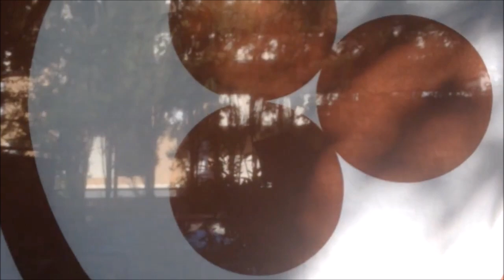Comment nourrir son âme pour rester en paix intérieure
Est-ce que tu te rappelles qui tu es ?
Ce sont les paroles de la chanson qui se trouvent à la fin de la vidéo. Cela illustre très bien le thème de cette vidéo : être conscient de qui nous sommes et de ce que nous sommes, une âme avec un corps de lumière qui se nourrit d’Amour et… d’Amour.

Nourrir l’âme est le chemin le plus direct pour être en paix au quotidien. La paix intérieure est d’une aide précieuse pendant les périodes de transition et de chaos. C’est se placer au centre paisible de la tornade.

Voici quelques clés pour nourrir votre âme d’Amour et traverser ces temps exceptionnels de la manière la plus paisible qui soit.

Vous découvrirez également à la fin une chanson qui nourrit l’âme écrite et chantée par Elodie Mercadier Sing Bleu lunaire kin 171

J’ai rencontré Élodie il y a 15 ans lors d’un covoiturage. Sur la route, elle a sorti sa boussole galactique et m’a décodé. Ce que j’ai découvert ce jour-là a changé ma vie. Il existe une boussole pour traverser les sauts quantiques et les transitions chaotiques. Cette boussole est un cadeau d’amour fait par les Mayas à l’humanité. Élodie œuvre pour le partage de cette information. Si cela vous intéresse, pour découvrir sa chaîne, c’est par là

Liker, partager et laisser un commentaire m’aide énormément pour que YouTube diffuse plus largement mes vidéos.
Merci pour votre soutien, merci pour votre like, et merci pour votre partage  :-)

►Obtenez gratuitement le livre Venir sur Terre, Quelle idée ! Le guide de la guérison de l’âme.

Qu’est-ce que l’âme ? Comment s’incarne-t-on ? D’où viennent les blessures de l’âme et comment retrouver la paix de notre âme pendant notre vie actuelle ?
Telles sont quelques-unes des questions fondamentales auxquelles cet ouvrage se propose de répondre, en suivant le parcours de l’âme dans son incarnation présente, avec les influences de sa généalogie et de ses vies « antérieures ».

Vrai mode d’emploi pour accompagner les personnes touchées par le stress, la maladie, le découragement ou le sentiment d’être séparé du monde et oublié de la vie, ce livre fournit les étapes progressives et détaillées à suivre pour libérer votre âme de ses blessures.

Vous manifesterez dans votre vie davantage de bienveillance et de respect envers vous-même et les autres, dans l’abondance et la joie.

Grâce à la formation en ligne offerte qui l’accompagne, vous pouvez réellement devenir acteur de votre vie et de la guérison de votre âme, en toute autonomie et liberté.

► Obtenez gratuitement la formation BAO-AME : la Boite à Outil de l’Âme

► Rejoignez des milliers de thérapeutes et de passionnés de spiritualité en vous abonnant à ma chaîne

De quoi avez-vous envie que je parle dans les prochaines vidéos ?